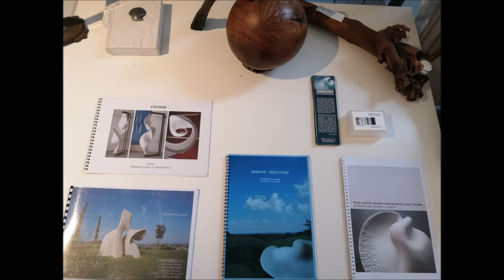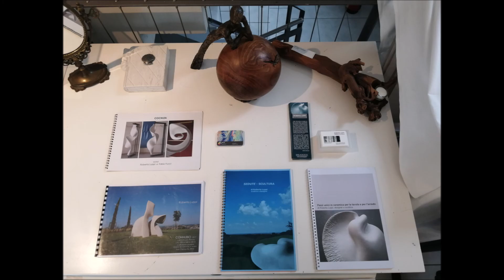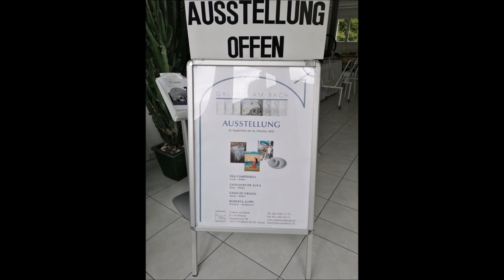Impressionen vom Vernissage"Italien zu Gast in Erlinsbach", 25.9.2022 im Galerie am Bach, Erlinsbach